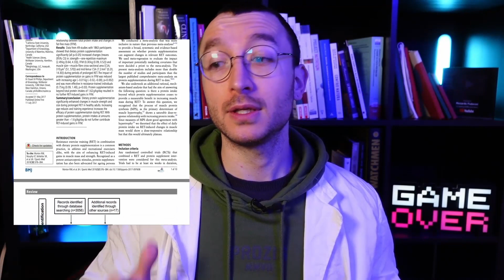Quante PROTEINE nella DIETA per la MASSA MUSCOLARE?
Il topic di questo video è di rispondere al quesito che tormenta chiunque ricerchi l'ipertrofia muscolare, ovvero quante proteine sia necessario introdurre, con la propria dieta, a tale scopo.

The muscle & strength pyramid (nutrizione)

Scienza e sviluppo della ipertrofia muscolare

🌿 Angolo ecosostenibile:
Riduciamo lo spreco di plastica 🌊